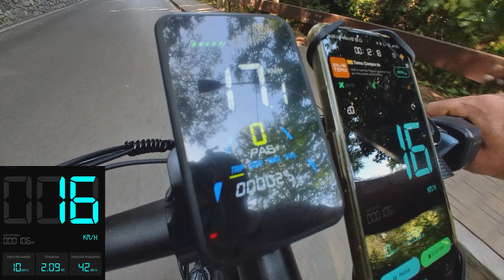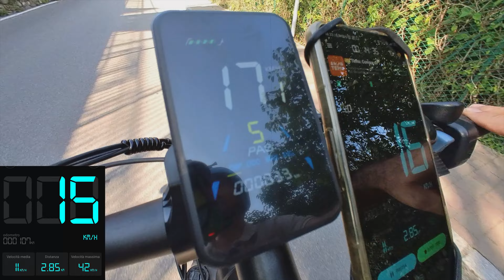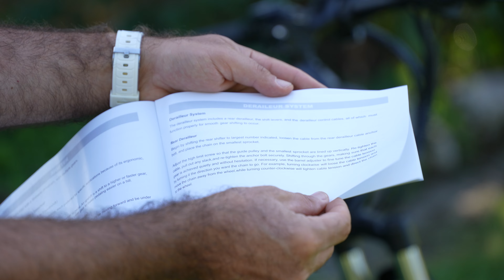PVY H500 Pro Bici Elettrica Leggera con autonomia di 50km